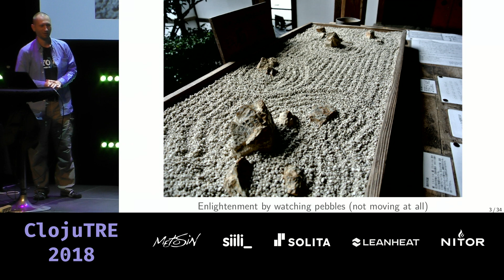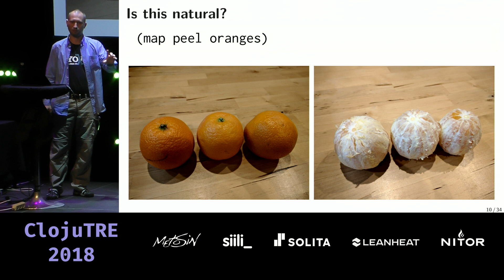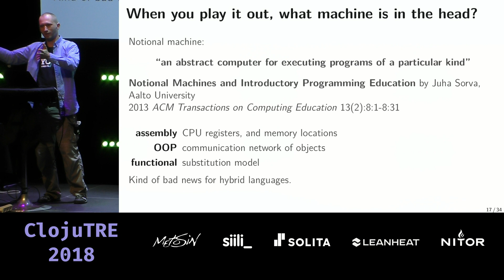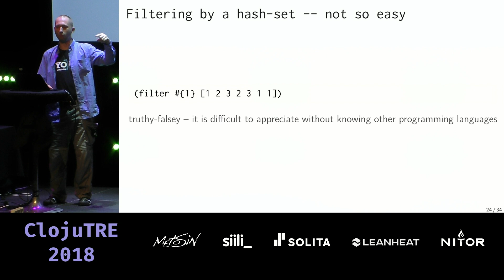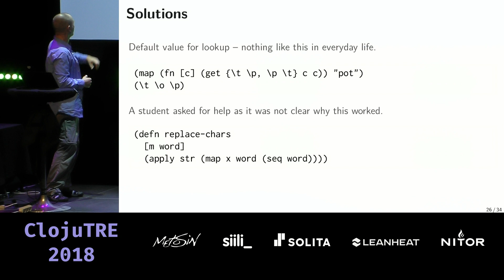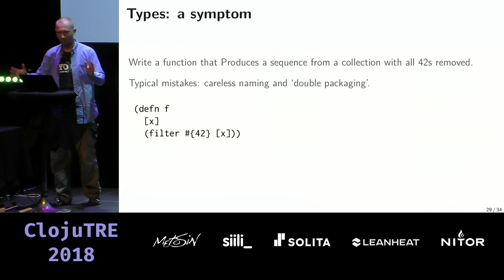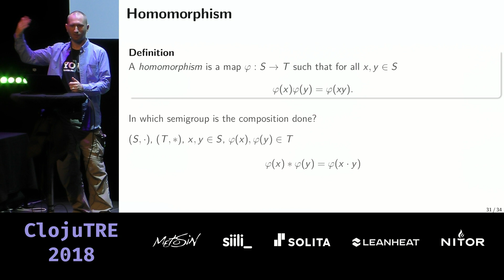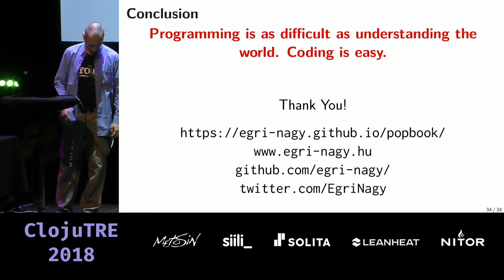The philosophy of (functional) programming – Attila Egri-Nagy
One might think that teaching programming to beginners is only beneficial for the learners. It turns out that explaining programming in basic terms has side-effects on the teacher. The difficulties the novices encounter are often just symptoms of deeper issues. Therefore the instructor is forced to (re-)consider fundamental questions. What is programming? Where does the difficulty come from? What is a `natural' programming concept? It is impossible to teach without having some answers (admittedly or not) to these philosophical questions.

The 'Poetry of Programming' is a course about the functional core of Clojure, designed for Liberal Arts students with no prior coding experience It is in its third semester, so it has provided ample opportunities for the above philosophical reflections. The talk will go through the insights gained from running the course. These will be presented through code examples from the classroom, keeping the high-flying general ideas close to everyday programming.

The content will be interesting for anyone who is - engaged in teaching/learning functional programming, - puzzled about the nature of programming or the relationship between mathematics and programming, - willing to have a closer look at functional programming concepts and techniques.